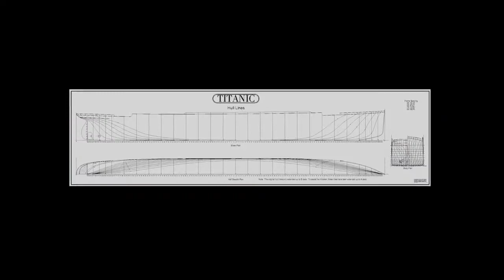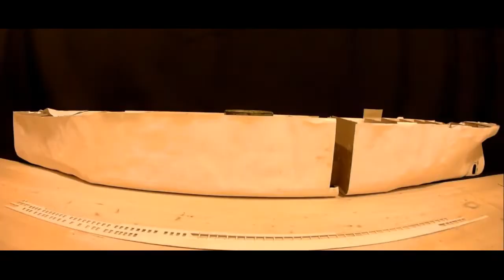The new Titanic model out of cardboard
We are starting to make a new model of the Titanic out of paper and cardboard. Its length will be 160 cm.